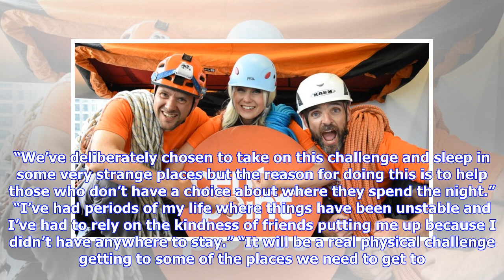Breaking News | An Extreme Sleep Out Challenge In Bradford Today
News Home More from Local The challenge will take place at the Alhambra Theatre. Three adventurers are aiming to raise £20,000 for youth homelessness charity Centrepoint by spending ten hair-raising nights sleeping suspended from British landmarks. Today, they are coming to Bradford and will spend a night at the Alhambra. Travel writer and author Phoebe Smith, rigging specialist Ollie Laker and rope specialist and A&E doctor John Pike have joined forces to take on the challenge. They will sleep ...